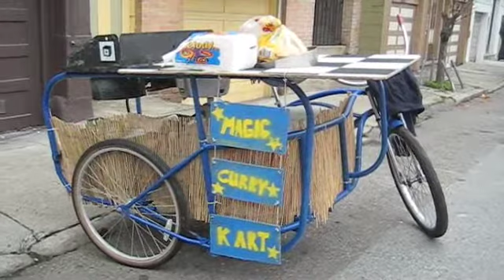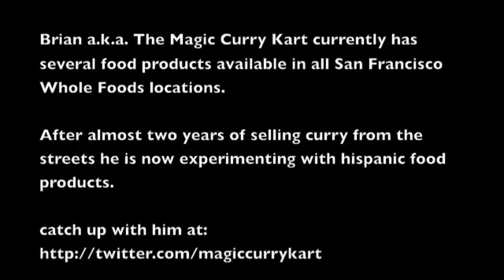Magic Curry Kart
Brian the creator, owner and only employee of the Magic Curry Kart let me tag along with him for a few days. After and absurd amount of technical difficulties this is the final result.